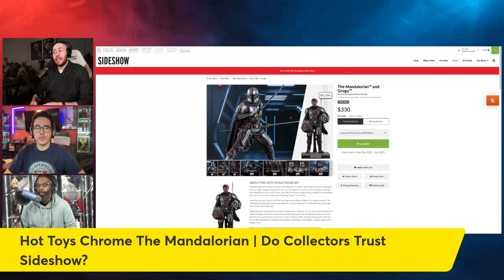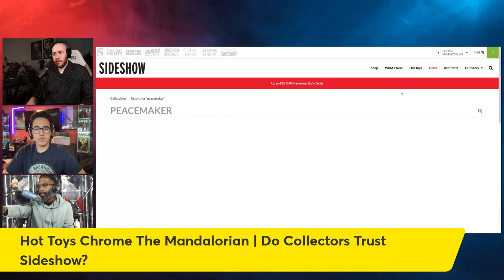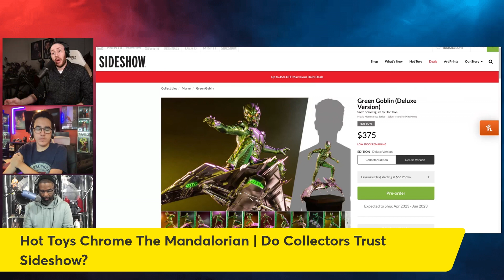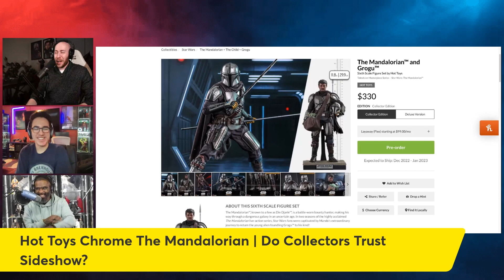Hot Toys Chrome The Mandalorian | Do Collectors Trust Sideshow Collectibles?